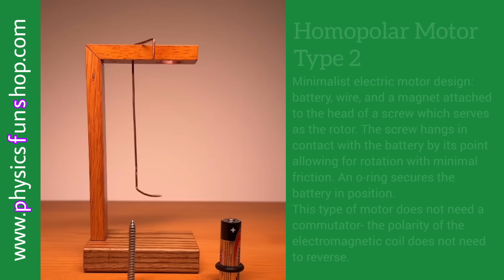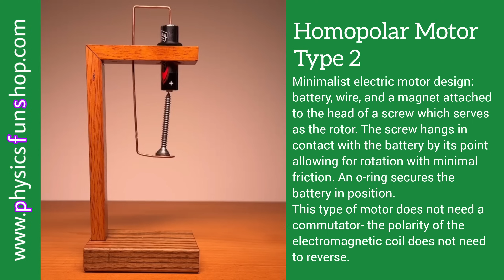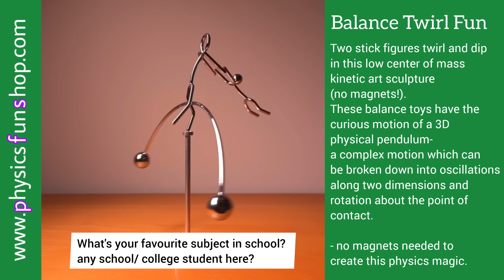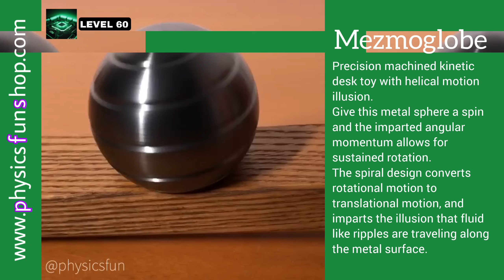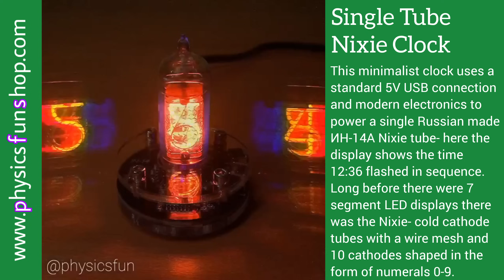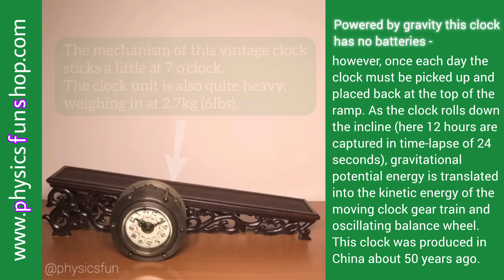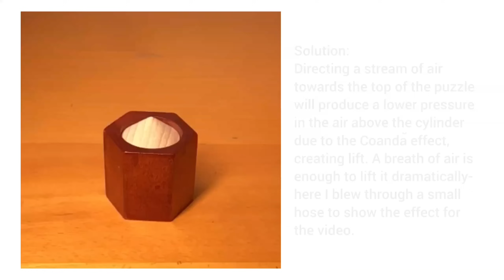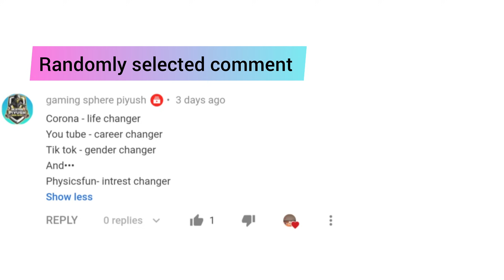Level 1 to 100 Science Gadgets 4 (wow!)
These are some of the world's most amazing science gadgets and toys!

These are amazing science gadgets! The list includes Satisfying Hexagons, Homopolar Motor, Steinbach Reflection Symmetry Sculpture, Balance Twirl Fun, Computational Caustic Projection, Curta Calculator, Viscous Flow Resin Lamp and much more!

This video contains:

Level 1- Satisfying Hexagons

Level 10 - Homopolar Motor Type 2

Level 20 - Steinbach Reflection Symmetry Sculpture: precision etched into only one corner of a triangular prism, multiple reflections within the optical grade glass create the 3D lighthouse with hexagonal cross section. The top of the prism is cut and polished to allow a bird’s eye view as well. Fun use of symmetry and geometry in this optical crystal sculpture series by Steinbach. 8Reflection Symmetry Sculpture: precision etched into one side of a triangular prism, multiple reflections within the optical grade glass create the 3D castle and grounds. Fun use of symmetry and geometry in this optical crystal sculpture series by Steinbach.

Level 30 - Balance Twirl Fun

Level 40 - Computational Caustic Projection: an image is formed by refraction through a free form lens in a new process that utilizes the physics behind how light is concentrated into caustics. This piece of molded acrylic has a surface of slight but precisely constructed curves, that when lighted by a broadband light source (Maglite flashlight bulb), projects an image of a lion onto a plane. This is not a hologram, but instead a new proprietary light redirection technology by the company RAYFORM.

Level 50 - Viscous Flow Resin Lamp

Level 60 - Mezmoglobe

Level 70 - Logarithmic Spiral Gears

Level 80 - Single Tube Nixie Clock

Level 90 - Curta Calculator: before the electronic calculator there was this device that was portable, powered by hand, and could calculate to a precision of 15 decimal places! This is the Type 2 model and it was made in 1962 and still works beautifully. Demonstrated here is how to multiply two large numbers- for fun let’s pick 3803 x 32463. Although the process is not as simple as pressing buttons, the steps are intuitive: First, set in the largest number using the sliders on the side. Next we now multiply that number using each digit of the smaller number and move the top “carriage” to note the place values of each digit. Placing the carriage on 4 will multiply the side number by 1000 for each turn, so we turn the crank 3 times. Following this pattern we then place the carriage on 3 and turn the crank 8 times to multiply by 800, and finally we place the carriage on 1 and turn the crank 3 more times. The number 3803 now appears on the top silver readout, and the result, 123,456,789 is read off the top black output register. From this demonstration we see that the number of crank turns needed is just the sum of the digits of the smaller number (14 for this calculation)- some effort but better than multiplication long hand and with much less chance of mistakes! The device is cleared by lifting the carriage and swinging the clearing ring around once. Invented by Curt Herzstark and manufactured from 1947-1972, these devices are mechanical wonders with over 700 precision components.

Level 100 - Incline Gravity Clock

👉🏻 Viral stuff on internet vs @physicsfun

👉🏻 SOLUTION TO PREVIOUS QUIZ

👉🏻 PHYSICS BRAIN TEASER

👉🏻 Randomly selected comments

1) Forever - Anno Domini Beats
2) Cosmic Drift - DivKid
3) Lulu - Underbelly
5) Vital Whales -Unicorn Heads